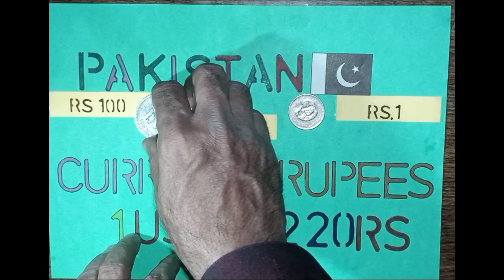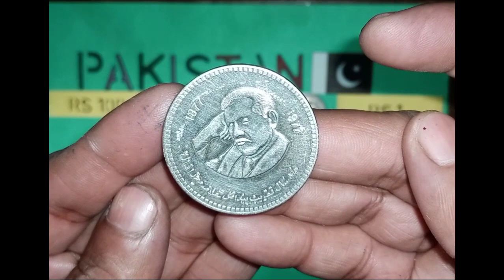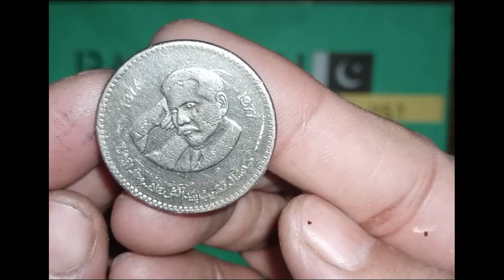Special Coin,s of Pakistan,(100th birth anniversary 1977) | ALL AROUND THE WORLD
100th birthday anniversary of Allama Muhammad Iqbal (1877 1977)
Rd.100 And Rs 1 Special Coin